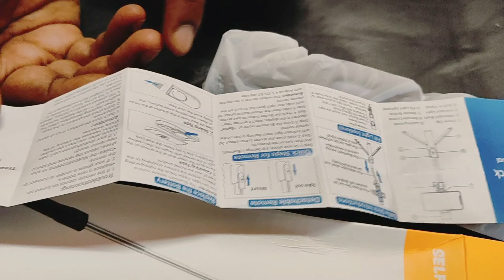best selfie stick tripod with bluetooth remote under 300 with light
Hey guys, this is Sajan (Sanju)! Thank you for taking the time to watch my video. If you enjoyed it, please hit the "LIKE" button. Sajan Delhi 007 is a YouTube channel where you can find some interesting videos. I live in New Delhi and love making videos, vlogs, and editing.

✉️  For any queries, promotions, collaborations . 👍